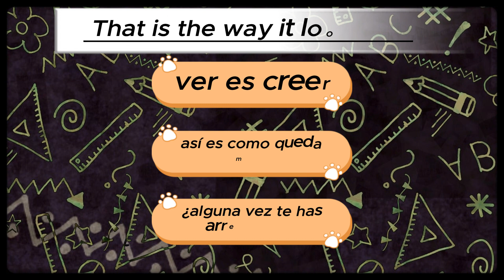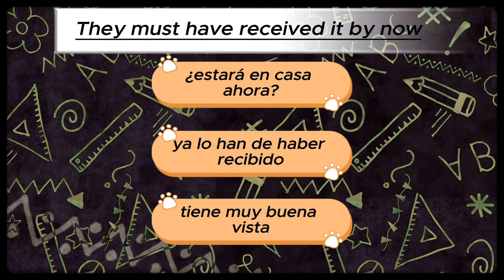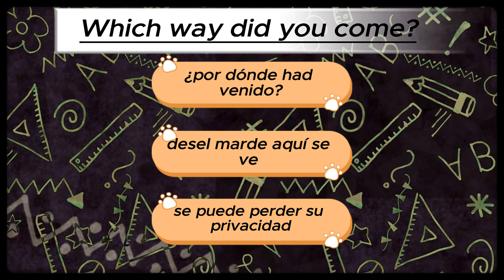Daily Spanish Quiz!!! Day 151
Daily Spanish Quizzes Day 151!!  This series is designed to test you Spanish knowledge and help you learn Spanish at the same time.  By immersing yourself in Spanish everyday you will continue to learn Spanish through repetition. Thank you guys for watching!!!